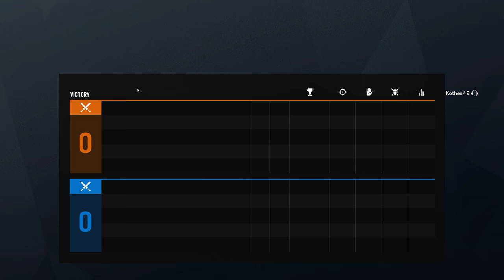Rainbow Six Siege + Part 2801 + Consulate TDM Hostage + Grim Sky pcgaming crew